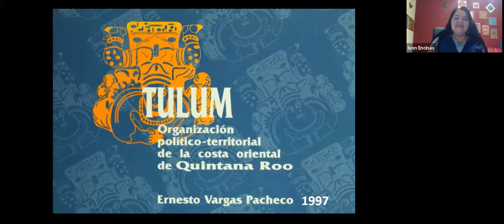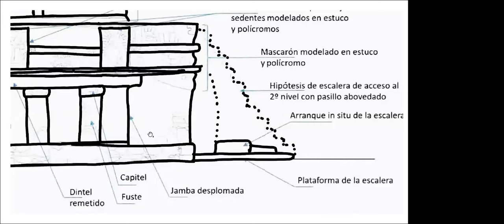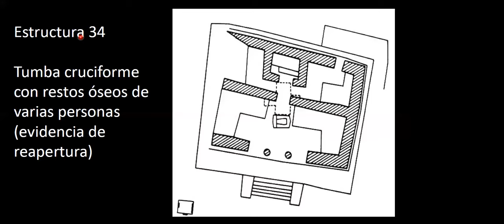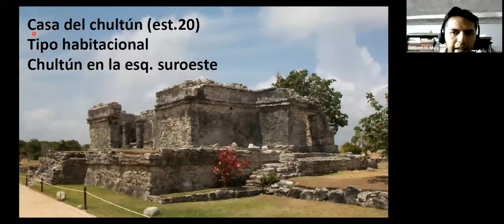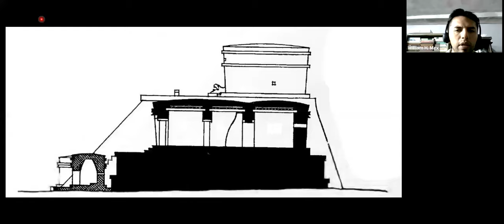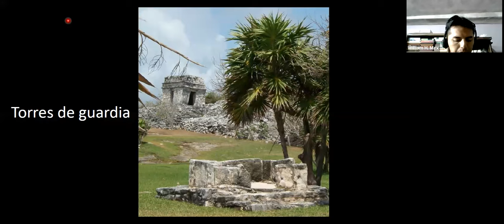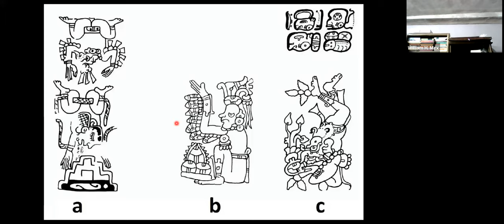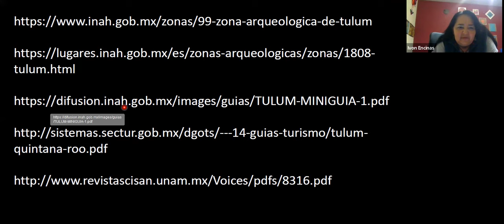La arqueología de Tulum y la costa oriental de Quintana Roo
Conferencia impartida por el arqueólogo William Mex Albornoz como parte del ciclo "Tulum. Historia de un asentamiento"